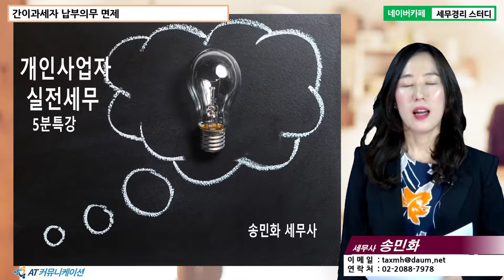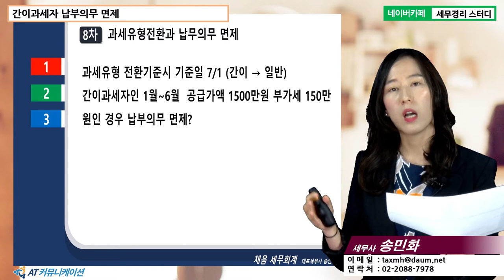[송민화 세무사의 5분특강] 개인사업자 실전 세무 - 간이과세자와 납부의무 면제